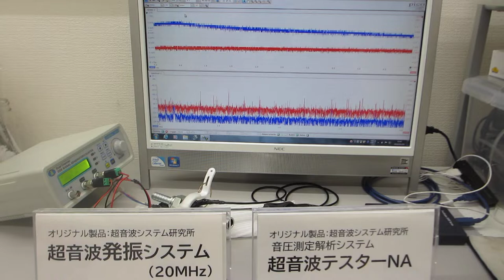オリジナル超音波（音圧測定解析・発振制御）システムを利用した、超音波実験：超音波システム研究所